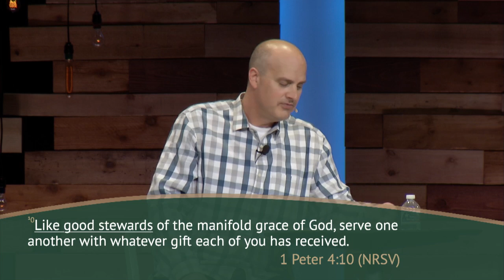Living Beyond Yourself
To be a vibrant congregation, we need to get out of the stands and onto the field.